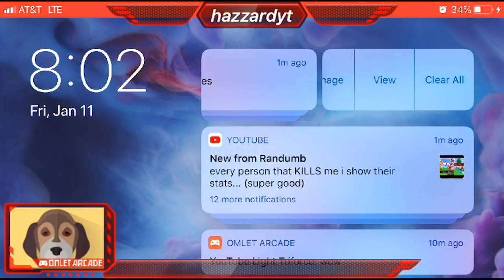Watch me play Fortnite via Omlet Arcade!